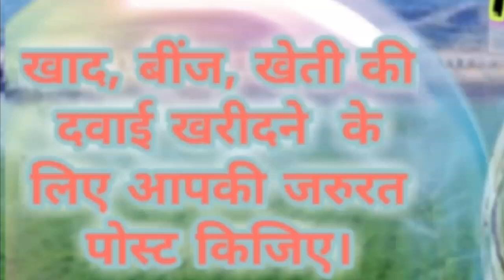Ghaziabad Agri Services ♤ Buy Seeds, Pesticides, Fertilisers ♧ Purchase Farm Machinary on rent